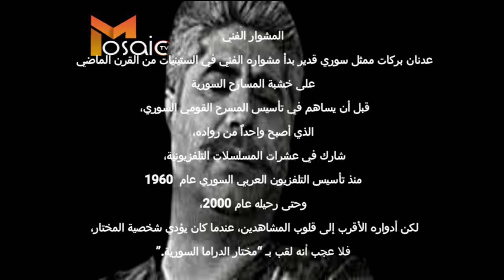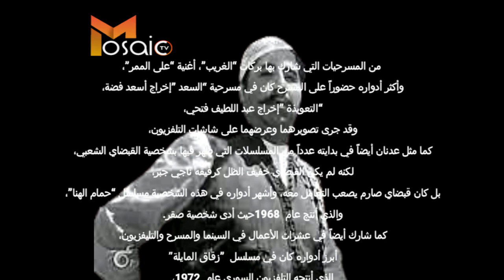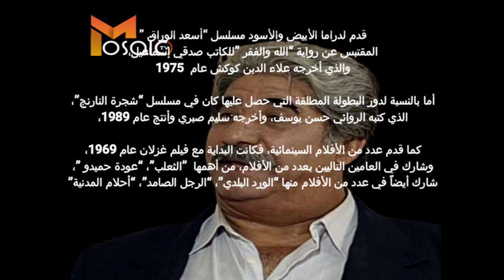مسلسلات_رمضان_2023 الفنان الراحل المرحوم عدنان بركات لقب بـ “مختار الدراما السورية”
حمام الهنا
شجرة النارنج.العروس.أيام شامية.ثلوج الصيف.جلد الأفعى.
العندليب.
أحلام المدنية.
عنتر فارس الصحراء.
عشاق على الطريق.
الطحالب.